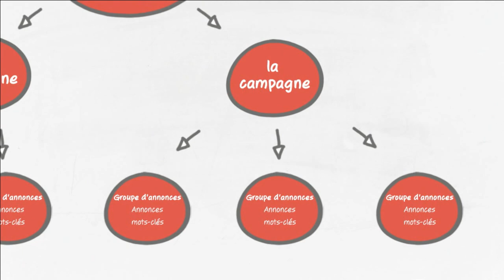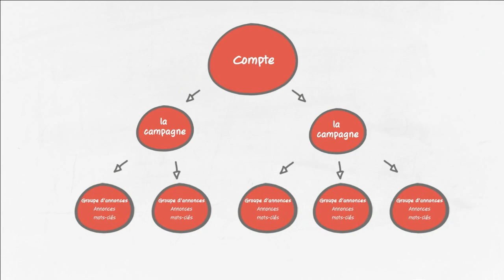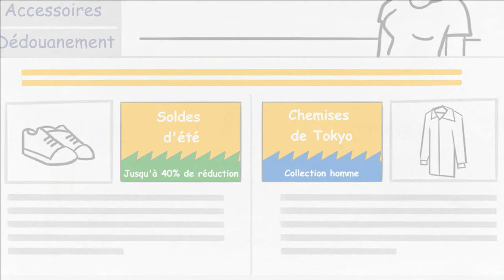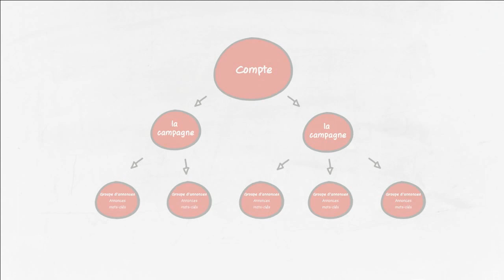Organisez votre compte AdWords pour optimiser vos chances de réussite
Apprenez comment organiser votre compte AdWords pour gagner du temps et augmenter votre chiffre d'affaires. Découvrez en quoi consiste la structure d'un compte, pourquoi elle est importante et comment configurer efficacement un compte.

Accédez au site "Apprenez avec Google" afin de consulter un guide détaillé qui vous aidera à organiser votre compte AdWords.